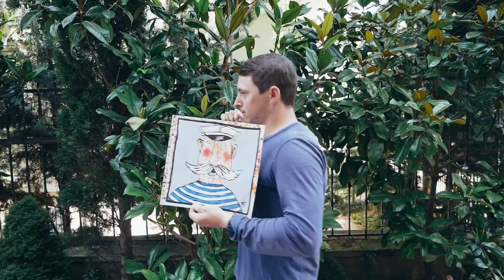Семейный лагерь "Ярко" в Севастополе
Наши волшебные мастер-классы по Арт-буку, который мы специально создали для гостей лагеря.